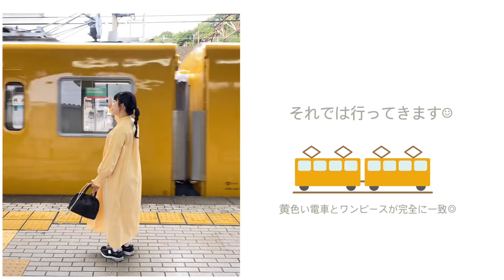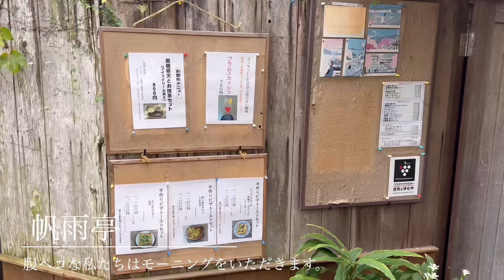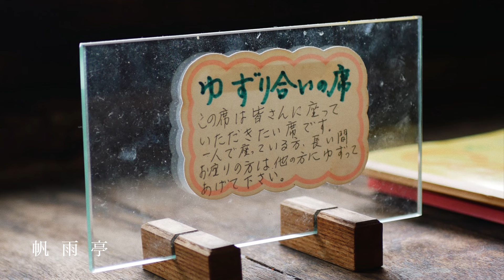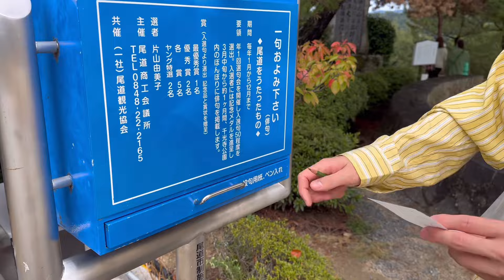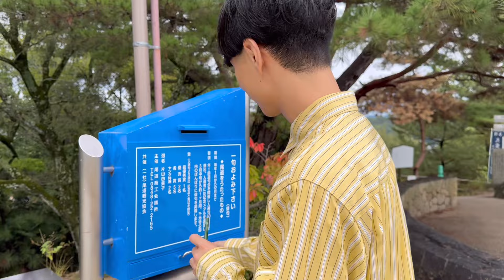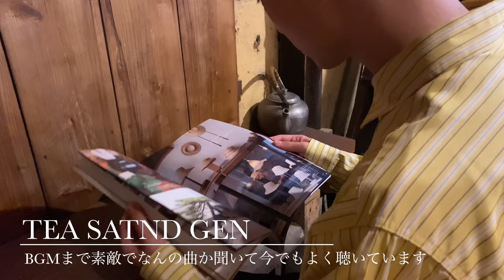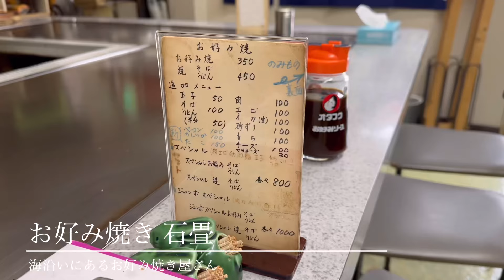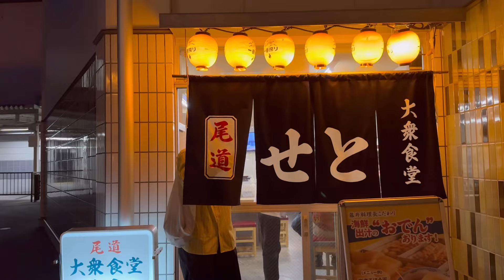【尾道旅行】1日尾道をのんびり大満喫 / 尾道散歩 /カフェ巡り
尾道でシミラールックするなら"イエローコーデ"
と命名したいほど黄色が似合う街でした。
みんなも悩んだら是非☺︎